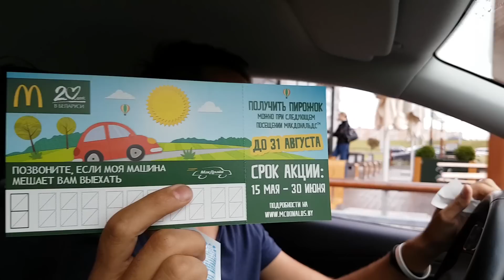Лайфхак в Мак Дак. Пирожок за салфетку.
Пользователи TUT.BY развлекаются в минском макдональдсе.